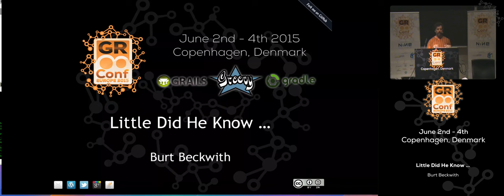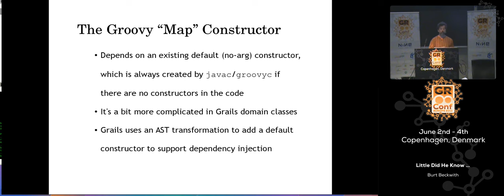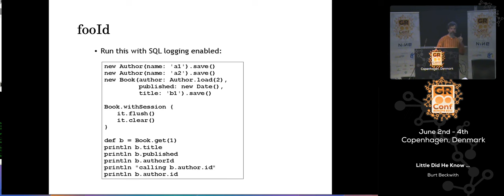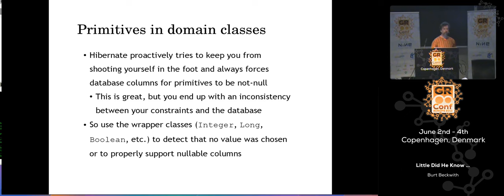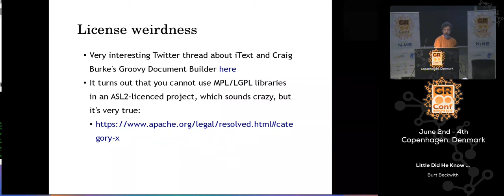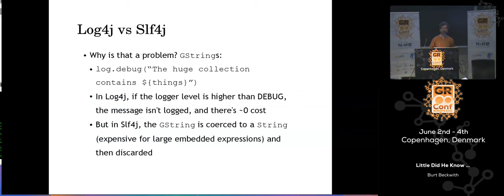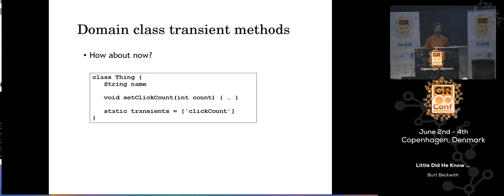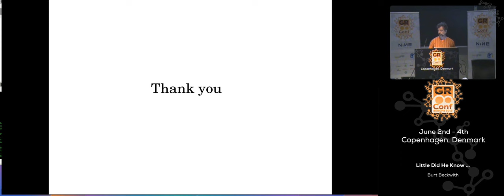Little Did He Know ...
A collection of smaller topics spanning several areas of Grails application and plugin development.